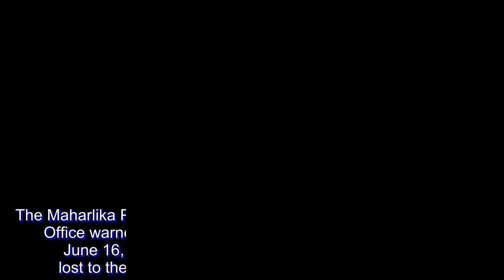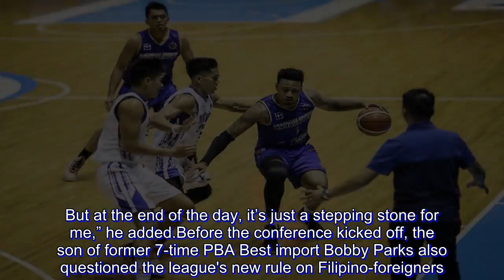MPBL warns Parks: Repeat offense may lead to severe sanction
The Maharlika Pilipinas Basketball League (MPBL) Commissioner's Office warned Mandaluyong player Ray Parks on Saturday, June 16, for his disparaging statements after his team lost to the Muntinlupa Cagers during the league opener.

Parks, a two-time Asean Basketball League (ABL) Most Valuable Player, took a swipe at the officiating and even said the fledgling league doesn't want him.

In a letter addressed to Parks, league commissioner Kenneth Duremdes told the player that being part of the league means he has to abide by the rules and regulations.

"While it's true that everyone can express their opinion, please bear in mind that you are now part of the MPBL family, hence, as a player, you need to abide by the league rules and regulations. You are now representing MPBL," said Duremdes.

The commissioner added that repetition of a similar incident would result into a more severe sanction.

Like many basketball fans, Duremdes was excited to see Parks – who boasts impressive credentials since his varsity years with National University – as he brings his act to the fastest growing regional amateur basketball league in the country.

But Parks let out a tirade after his debut with the Mandaluyong El Tigre, who lost to last conference's runner-up Muntinlupa Cagers, 74-86, on opening day last Tuesday, June 12.

“I’ll be honest, they don’t want me in this league,” Parks told sportswriters. “First time I’ve ever seen in my life, four offensive fouls. I attended the orientation, I know what the foul is.”

“I’m taking it as a challenge. They don’t want me here. It’s my home. I enjoyed playing in front of the crowd as much as I could. But at the end of the day, it’s just a stepping stone for me,” he added.

Before the conference kicked off, the son of former 7-time PBA Best import Bobby Parks also questioned the league's new rule on Filipino-foreigners.

Still, Duremdes hopes to see Parks showcase his full potential in Mandaluyong's succeeding games, while at the same time, serve as a role model off the court.

"We hope to see the best from you – be it inside the court or outside of it," said Duremdes.